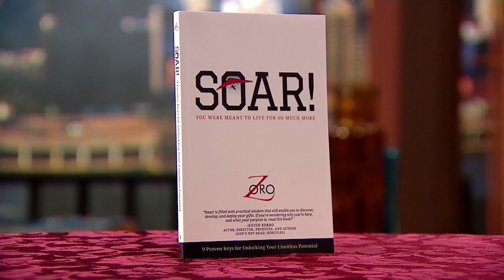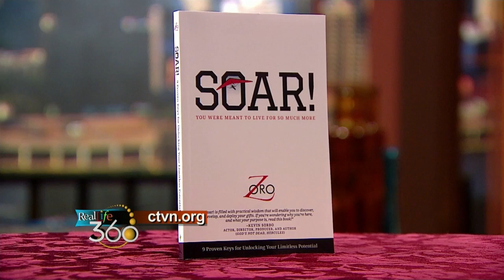Zoro The Drummer on Real Life TV Show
and get a FREE pdf copy of my book SOAR 9 Proven Keys for Unlocking Your Limitless Potential! Signing up for my newsletter is the perfect way to gain some inspiration, motivation and education, and stay up-to-date with my latest news and events. Don’t miss out on exclusive content and special offers that are only available to my loyal subscribers.